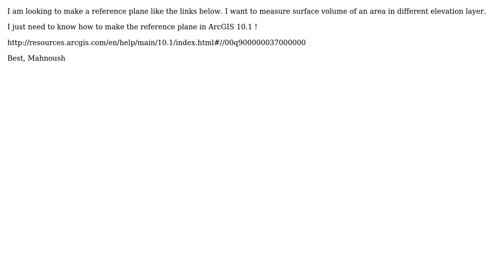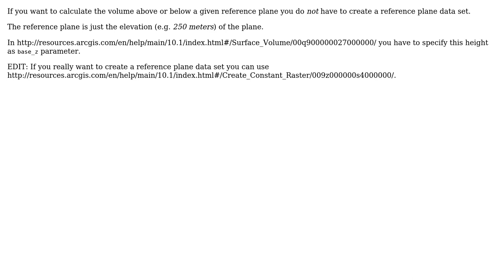GIS: How can I make a reference plane to measure surface volume?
With thanks & praise to God, and with thanks to the many people who have made this project possible! You are responsible for your own actions.